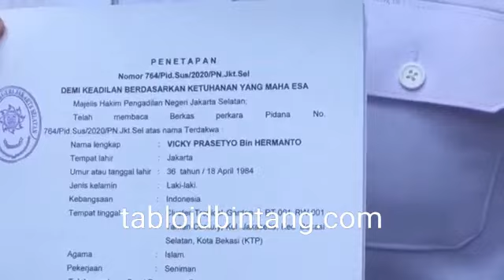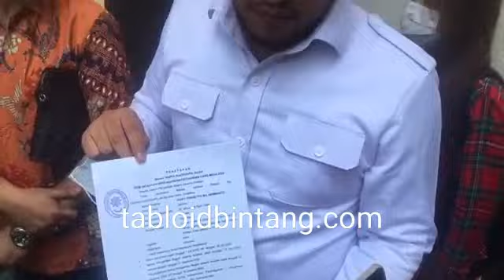Permohonan Penangguhan Penahanan Vicky Prasetyo Dikabulkan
Permohonan penangguhan penahanan Vicky Prasetyo dikabulkan. Vicky dijadwalkan bebas hari ini.